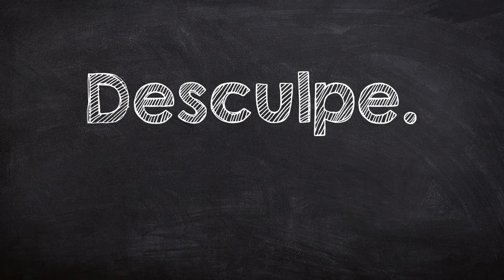How to say 'I am sorry.' in Portuguese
In this video you will learn how to say 'I am sorry.' in Portuguese - Desculpe.. The Learn Portuguese channel helps you improve your language skills and has all the words you need. Listen, learn, and speak Portuguese.